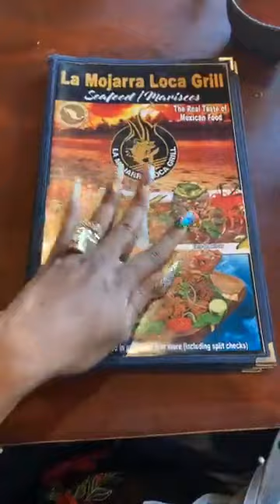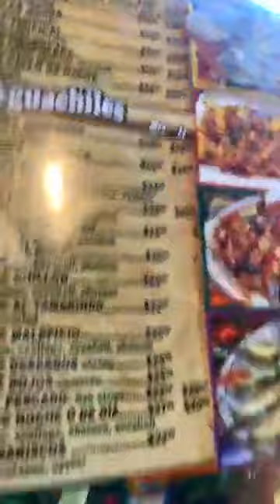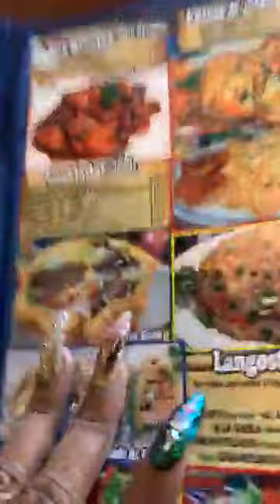La Mojarra Loca Grill Mukbang 먹방 🇲🇽 BootzFoodies 🥧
I want to apologize for not making it to Sunday dinner this week. I was actually having a very tumultuous time with my family but I digress. To make it up to you this is a video from Cinco de Mayo broadcasted initially on Facebook. I guess around this time I was Mukbanging and didn’t even realize it LOL! If you are ever in Vegas you must check this place out!!

Restaurant:  La Mojarra Local Grill!

Live DAILY for FREE Bootz Tarot Readings Monday-Friday via Instagram and Facebook!

Please visit the link below for a closer look at the first generation of Bootz Tarot for a deeper understanding!

Fan mail, 💰 Give Away and Free 🔮 Readings! ❤️